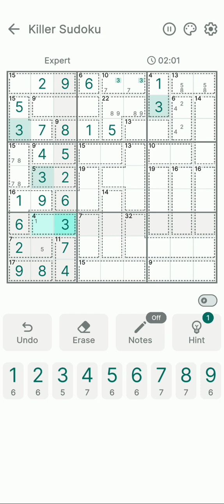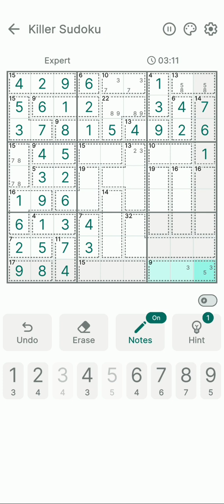Killer Sudoku | Puzzle Game